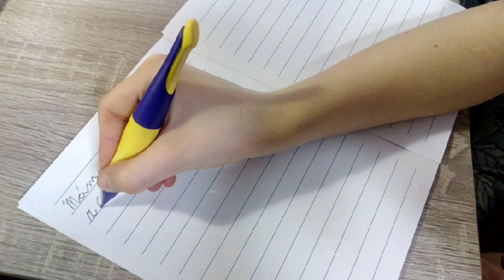Jak (ne) natáčet SHORTS🤣 / jak probíhá natáčení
Dnes opět DALŠÍ VIDEO! Popř. mě můžeš podpořit prostřednictvím SUPER CHATU / SUPER DÍKY (prostě donate) - mco mi to POMŮŽE k budoucí tvorbě! DĚKUJUU!

Staňte se členem tohoto kanálu a získejte přístup k těmto výhodám:
Od hraní her, až po videa, které uvidíš jen TY! - Koukni na všechny výhody!